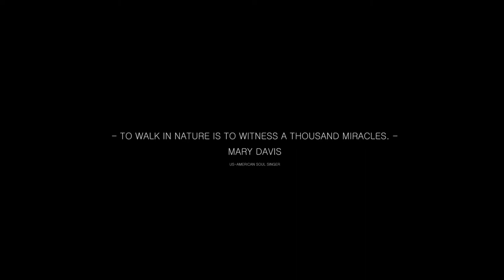Barbecue Over Active Vulcano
In the Timanfaya National Park on Lanzarote you can grill over the heat from a vulcano. What a cool way to have a barbecue!

3. Share my videos with your friends its free and helps me out alot :)

FILMMAKING EQUIPMENT:

WHATS IN MY BACKPACK: